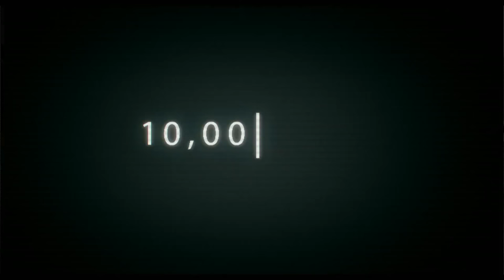10.000 KM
Interview with Spanish Director Carlos Marques-Marcet about his film 10.000 km (2014)